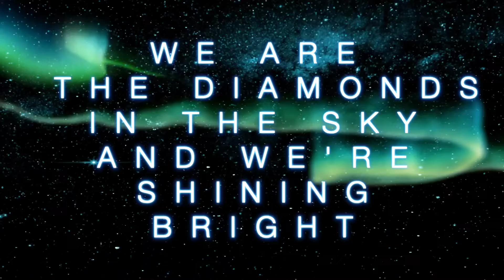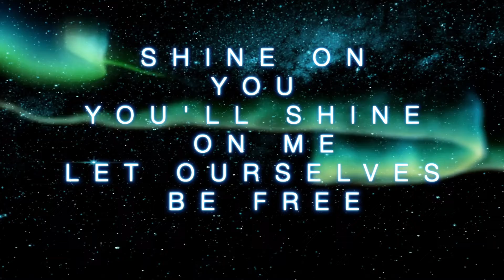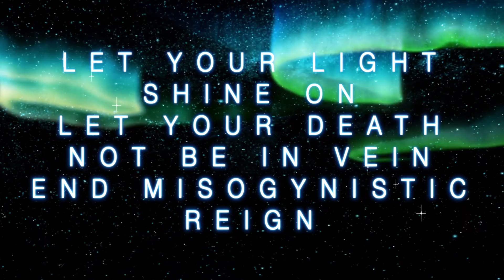Alabaster Queen - Diamonds -Lyric Video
Song Available iTunes and Spotify

Every day another womans life seems to be lost . This world MUST find balance  away from misogyny . We MUST bring all our Sisters and Brothers and non-biary communities together to make long lasting changes. How cruel it is to over power other countries and create war.
An awakening MUST happen now conversations need to be had. Please share please empower positive change. This song is an ode Sabina Nessa to the women that were taken by the taliban to be made to be there wives and bare children  (we have not forgotten you) Sarah Everard. Zara Aleena , Maureen Gitau ,Brianna Ghey and to every other Woman that have been Abused Raped or Murdered by Masculine Toxicity. We haven’t forgotten you . You shine in our hearts you are the diamonds in the sky ❤️❤️❤️❤️❤️